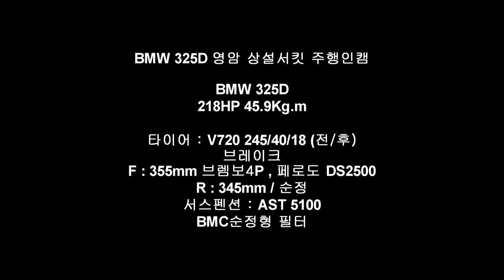영암상설서킷 김상일 선수 BMW 325D 1분34 6초 인캠영상 타이어 V720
BMW 325D 영암 상설서킷 주행인캠

BMW 325D
218HP 45.9Kg.m

타이어 : V720 245/40/18 (전/후)
브레이크
F : 355mm 브렘보4P , 페로도 DS2500
R : 345mm / 순정
서스펜션 : AST 5100
BMC순정형 필터